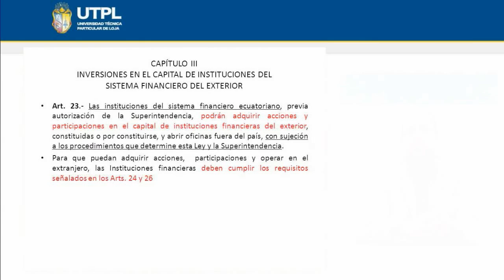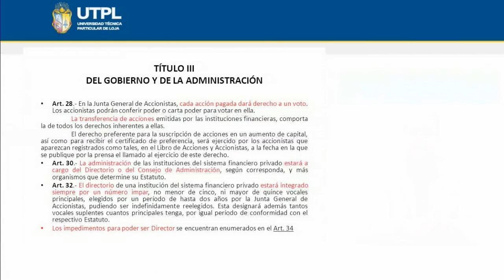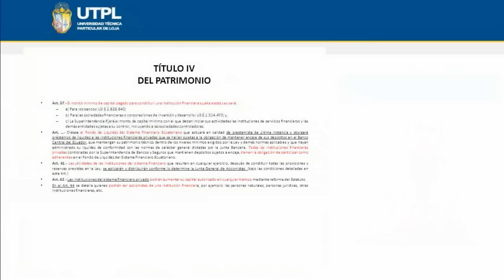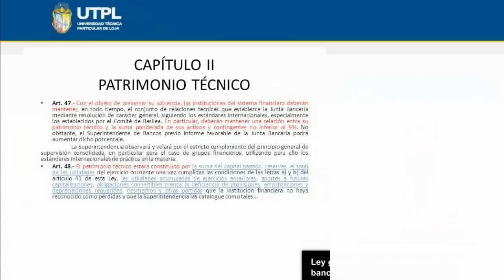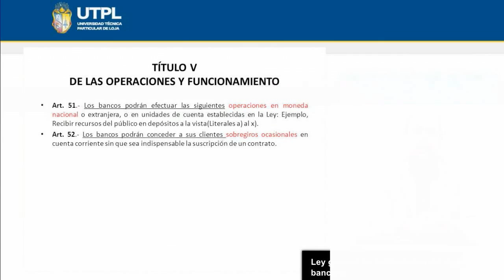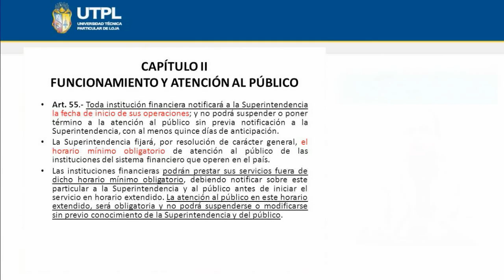UTPL LEY GENERAL DE INSTITUCIONES DEL SISTEMA FINANCIERO II [(LEGISLACIÓN MONETARIA Y BANCARIA)]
Legislación monetaria y bancaria
Tema: Ley general de instituciones del sistema financiero
Parte II
Ponente: Dr. Leonardo Eguiguren Bermeo